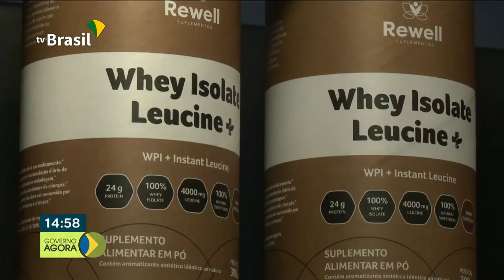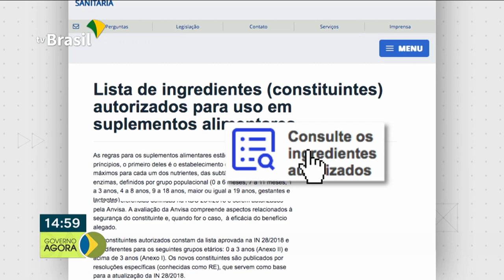Semana Nacional da Pessoa com Deficiência Intelectual e Múltipla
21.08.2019 - Começou hoje a Semana Nacional da Pessoa com Deficiência Intelectual e Múltipla.